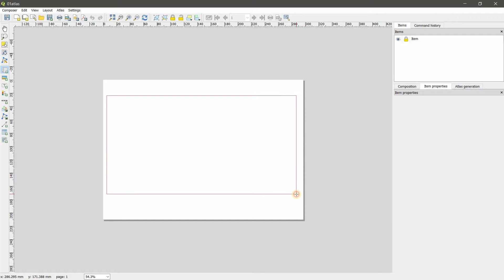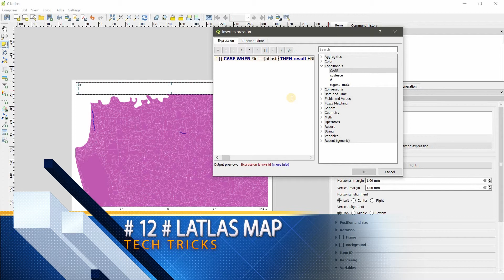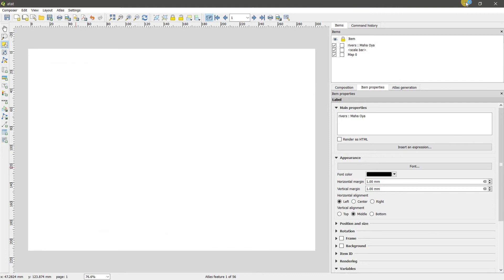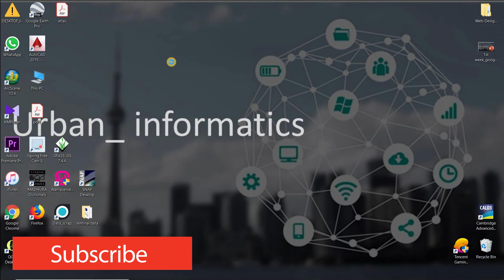Creating a Map Atlas in QGIS #12 A Map Series from One Project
Join us to learn how to create a series of maps from one QGIS project, each map's extent being a portion of the whole map. This webinar will take participants through the steps to create an "Atlas" defined by one of the data layers included in the project.